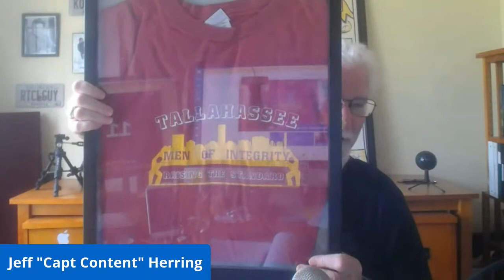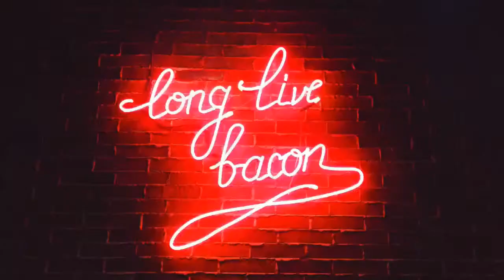BACON & Coffee w/ guest Jeff Herring - Content Creation Discussion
Do you know how so many online entrepreneurs have great expertise inside them but they struggle with how to get it out into the marketplace for more prospects and profits?

Well, what I do is help you easily unleash your content so you can quickly cash in on your content.

Online entrepreneurs can get started quickly with their own content creation when you